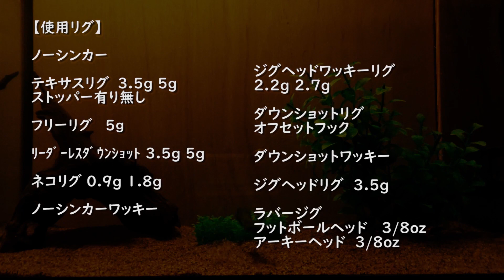アンビレッグ 【deps】 水中アクション映像 AMBILEG 【deps】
アンビレッグ 【deps】 水中アクション映像

使用カラー
ジューンバグ

撮影時水温
9.2℃

weight
約6.8g

【使用リグ】

ノーシンカー　フックサイズ1/0

テキサスリグ　3.5g 5g フックサイズ1/0

フリーリグ　 5ｇ   フックサイズ1/0

ﾘｰﾀﾞｰﾚｽﾀﾞｳﾝｼｮｯﾄ 3.5g 5g  フックサイズ1/0

ネコリグ 0.9g 1.8g

ジグヘッドワッキーリグ
2.2g 2.7g

オフセットフック フックサイズ1/0

ダウンショットワッキー

ジグヘッドリグ  3.5g

ラバージグ
フットボールヘッド   3/8oz
アーキーヘッド  3/8oz

AMBILEG 【deps】

Color used
June Bug

Water temperature
9.2℃

weight
approx.6.8g

【Use rig】

weight less(no sinker) hook size 1/0

Texas Rig 3.5g 5g  hook size 1/0

free rig 5g hook size1/0

Leaderless dropshot  3.5g 5g hook size 1/0

Neko rig  0.9g 1.8g

jig head wacky 2.2g 2.7g

wacky

Jig head rig  3.5g

Foot ball jig 3/8oz

Casting Jig 3/8oz